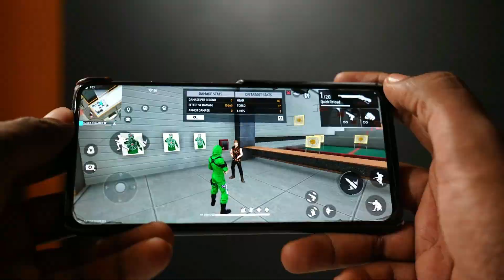SECRET { Desert Eagle } Headshot Trick | Free Fire Me Headshot Kaise mare | One tap Trick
Sony a7 III
Rode Mic
Manfrotto Tripod
DJI Ronin Gimbal
Conon 200D II
2nd Mic BOYA Mc
Ring Light
Godox light

➤Disclamer:-